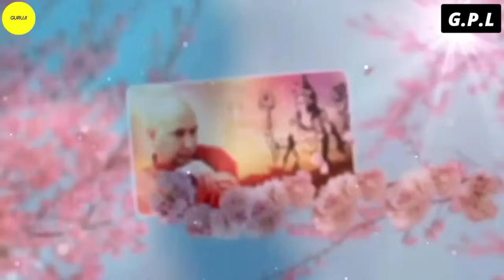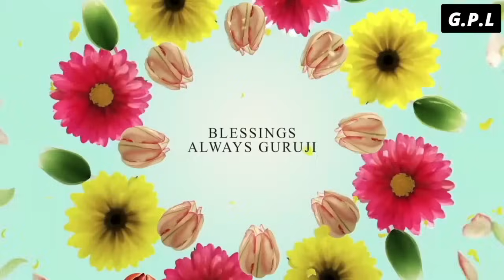One Hour GURU JI Satsang Playlist #1524🙏 Jai Guru Ji 🙏 Shukrana Guru Ji |NEW PLAYLIST UPLOADED DAILY